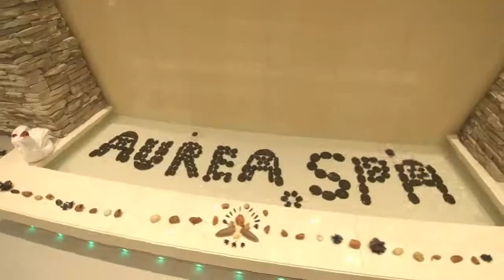The best of MSC Preziosa PasjadoSpa_pl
Więcej na pasjadospa.pl